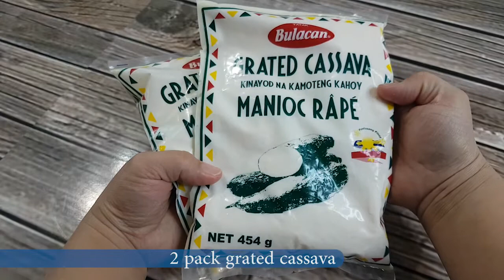How to Cook Cassava Cake with Jackfruit //Makatang at Malasang Cassava Cake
Check out this fruitful/jackfruit cake taste. its easy to make and kids will surely love it.

-All the videos that we make are for entertaining or educating others.

Our understanding is that it is in correlation to Fair Right Use, however given that it is open to interpretation, if any owners of the content music would like us to remove the video, we have no problem with that and will do so as fast as possible.

They are Transformative in a positive sense, we take songs from various sources to help create an ambience for cooking or other videos.